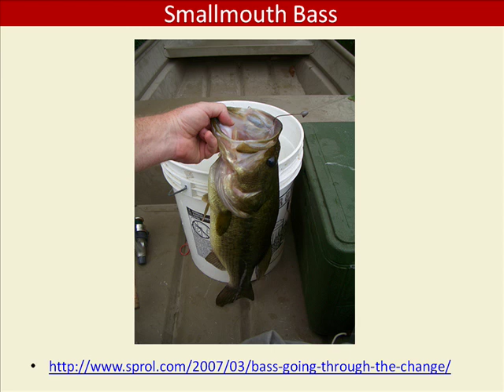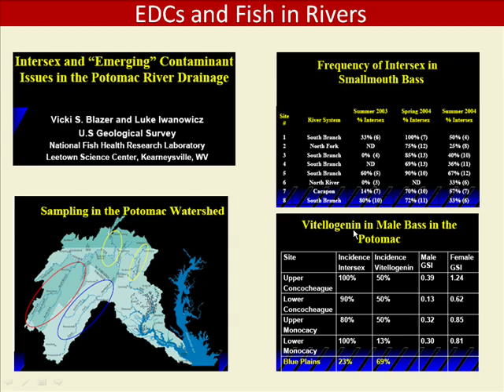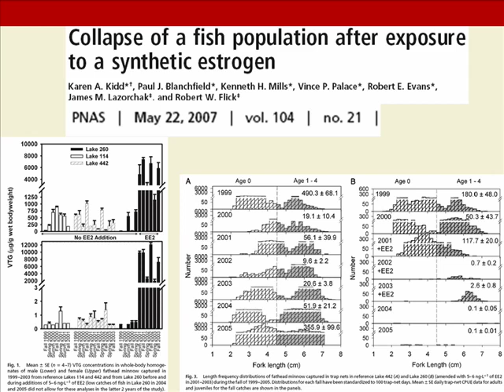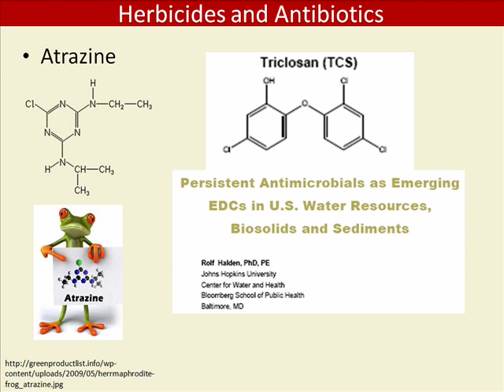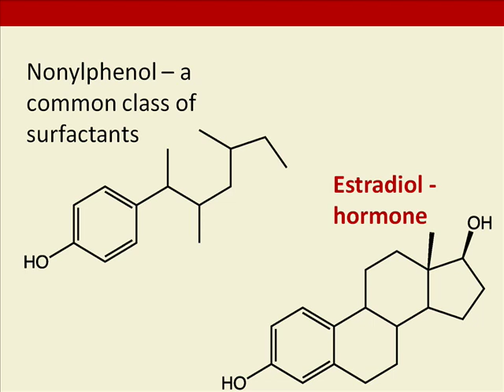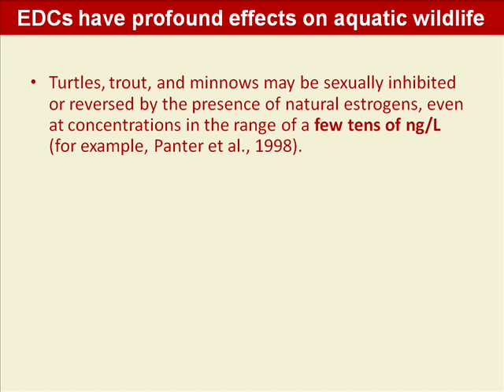Iowa State University Department of Agronomy Seminar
"The Role of Colloids in Estrogen Transport in Soils: Context." This presentation by Dr. Michael Thompson is part of the Soil Science lecture series put on by the Iowa State University Department of Agronomy.